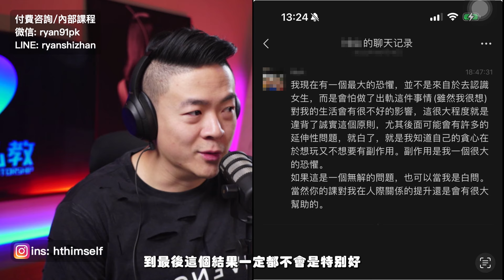想出軌又怕「副」作用 | 禁忌體驗 | 關系失衡 | 兩性心理咨詢 | 瑞恩情感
瑞恩微信：ryan91pro
瑞恩LINE：ryanshizhan